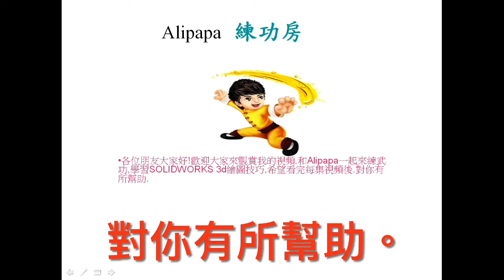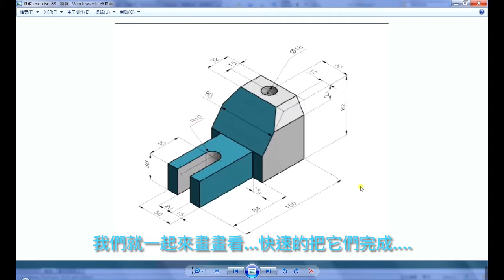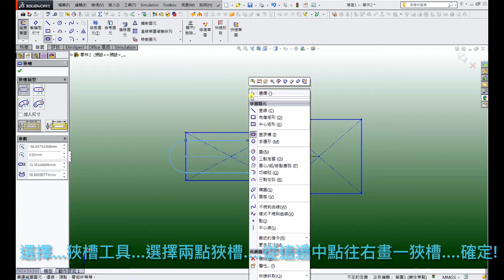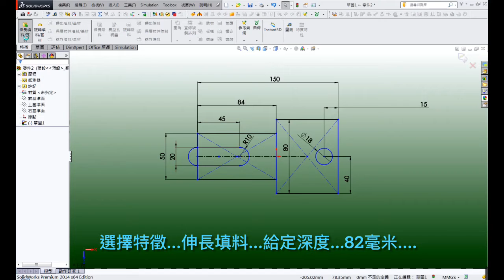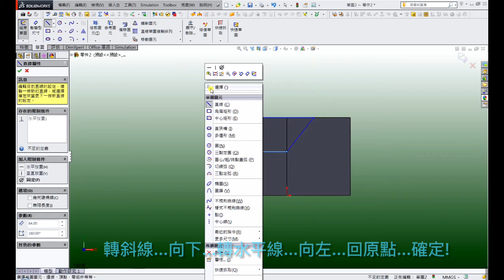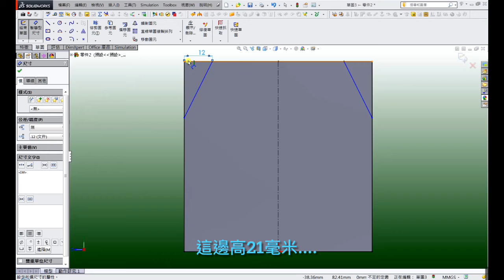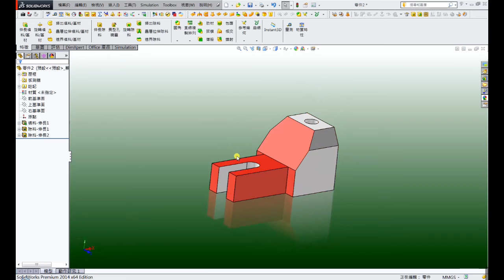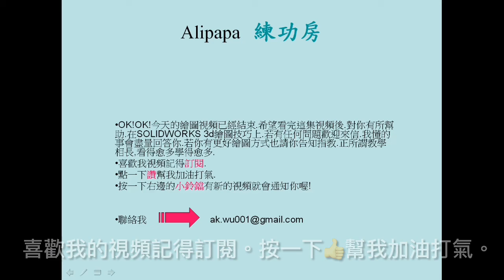3D graphics drawing of simple parts SolidWorks Tutorial-exercises 228 Dream catcher inn